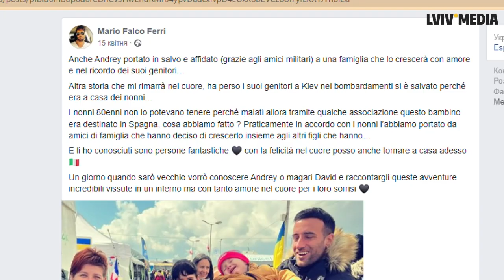Сенсація на ЧС-2022! Під час матчу згадали про Україну \ Як Маріо Феррі вибіг на поле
На чемпіонаті світу в Катарі фанат вибіг на поле у футболці з написом "Save Ukraine". Вболівальника Маріо Феррі одразу ж затримали. Хто цей італієць? Як він під час війни підтримує Україну? Навіщо "набив" тризуба? У влозі на lviv media.